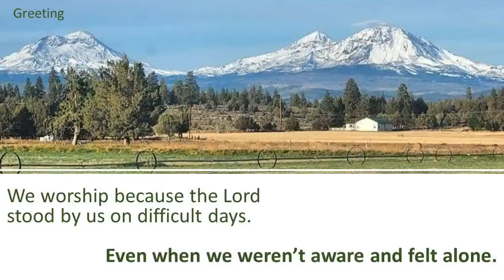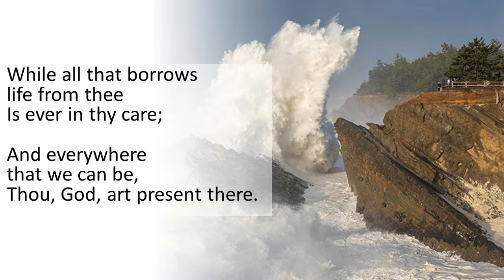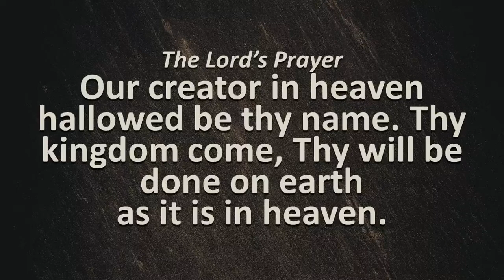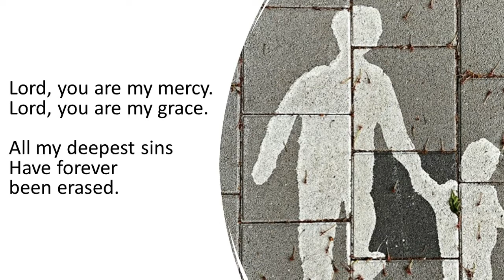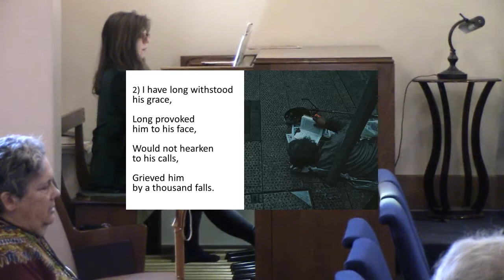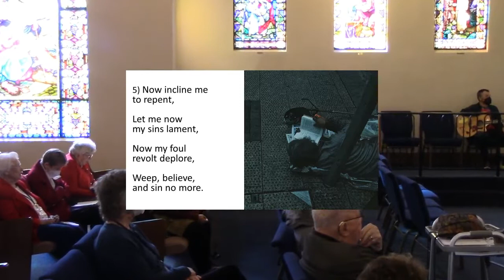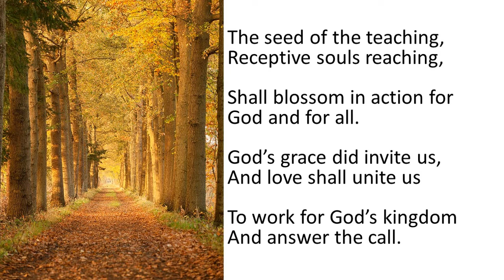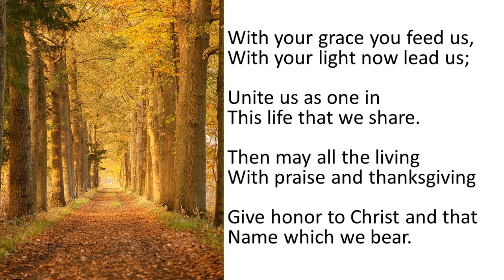Sunday Service 10/23/2022